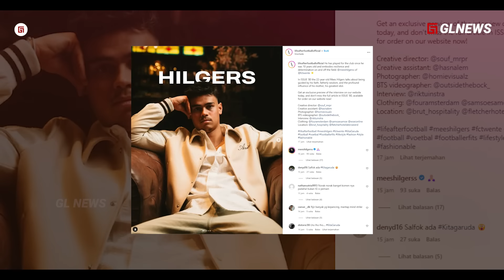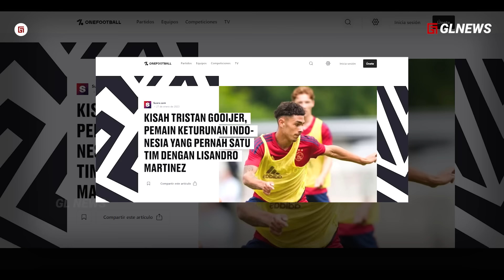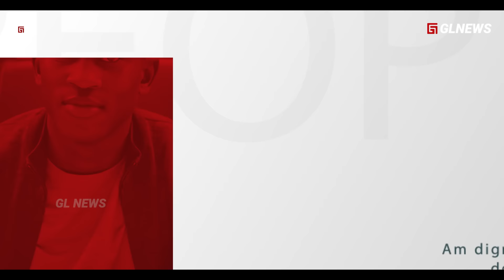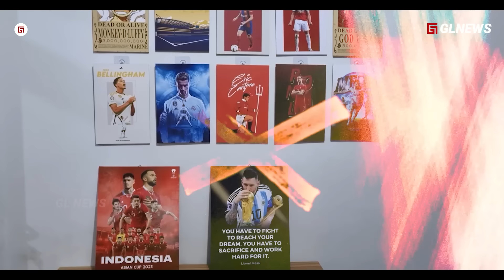jadi REBUTAN Belanda dan INDONESIA, Pemain Keturunan yang Tak Mau Dilepas BELANDA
Judul jadi REBUTAN Belanda dan INDONESIA, Pemain Keturunan yang Tak Mau Dilepas BELANDA

Materi:  taufik
Editor: mar
Dubber: maya